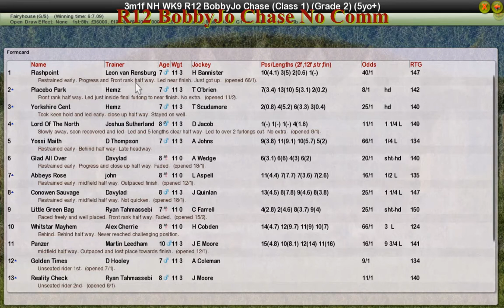NH WK9 R12 BobbyJo Chase